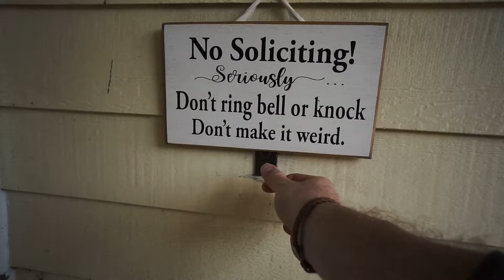WEDDING PREP! Vlog_352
A fun day!